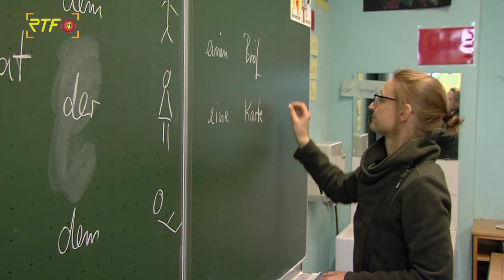Befristete Lehrkräfte sollen in den Sommerferien bezahlt werden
RTF.1-Nachrichten: Befristete Lehrkräfte sollen in den Sommerferien bezahlt werden